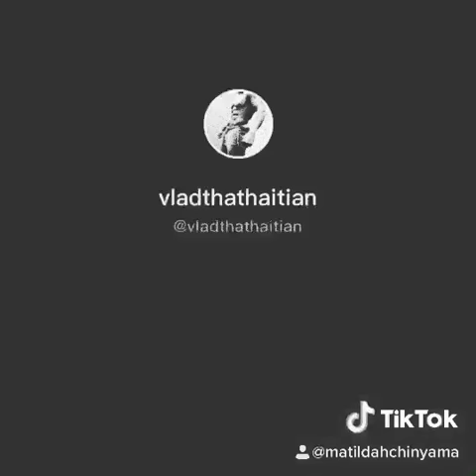Chilanga Mulilo song - Zambia tradition songs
A song sung when showing the bride how to prepare the Zambia staple food called Nshima ( ubwali )